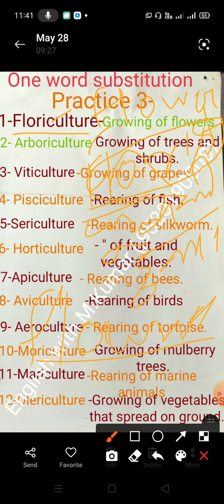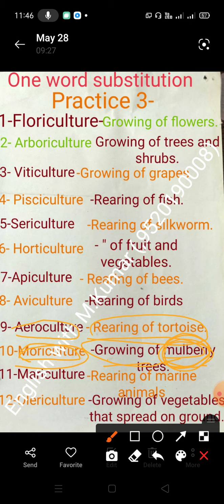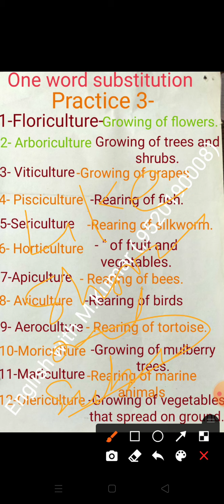One word substitution By Mukesh Kumar Yadav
For competitive and academic exam